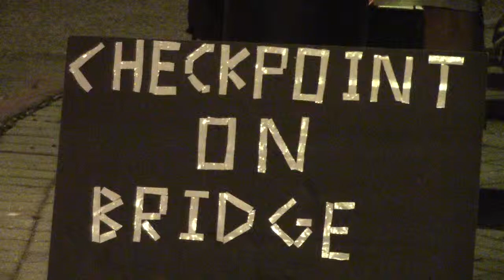Activists Chilling with Signs | Neutralizing a DUI Checkpoint Part 13